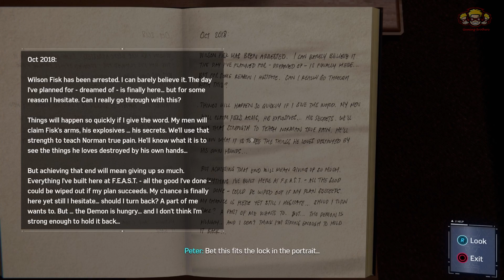Marvel's Spider-Man Remastered PS5 Gameplay | Hidden Agenda | Gaming Brothers 360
In this game Contain Marvel's Spider-Man Remastered Mission Hidden Agenda